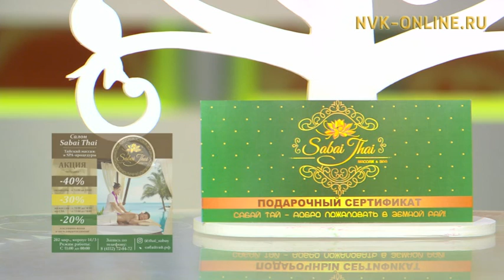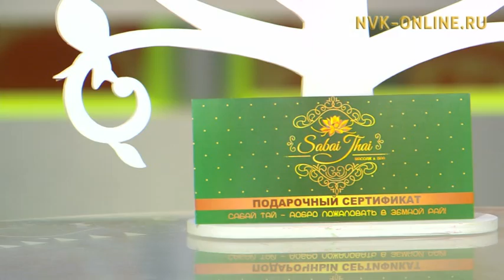Харчыны иэс биэрии ымпыга-чымпыга. Үчүгэйиэн бу сиргэ (09.02.2017)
Официальный сайт NVK-ONLINE.RU Харчыны иэс ылсыы-бэрсии, баантан кредит ылыы билиҥҥи кэмҥэ ким даҕаны тумнубат. Сокуон өттүттэн көмүскэллээхтик, сөптөөхтүк ону хайдах дьаһанабытый? Биэриигэ юристар кредит хабалатыгар киирэн биэрбэт уонна иэс биэрэн баран, хайдах төнүннэриэххэ сөбүн туһунан сиһилии кэпсэтэллэр.